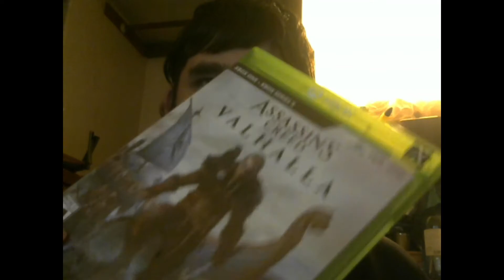Channel Update And Stories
This is just what it is folks, hope you enjoy!